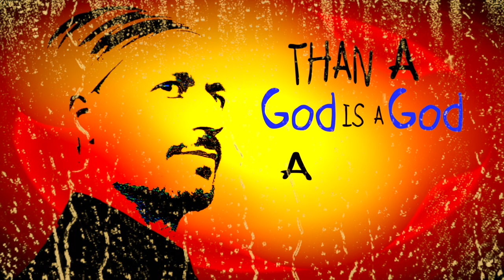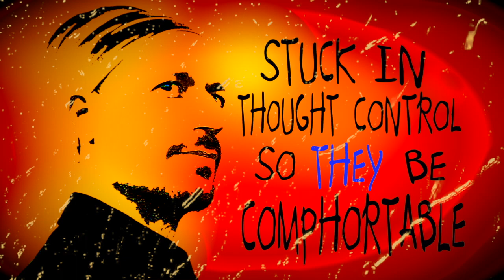ZIN URU / ZEN WITH MY KRYST / PRODUCED BY: ANNO DOMINI NATION